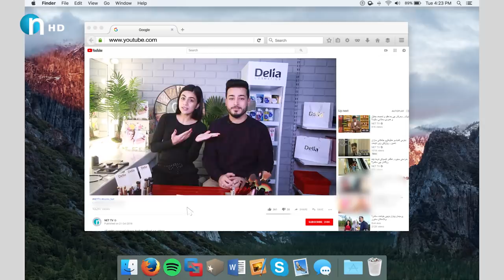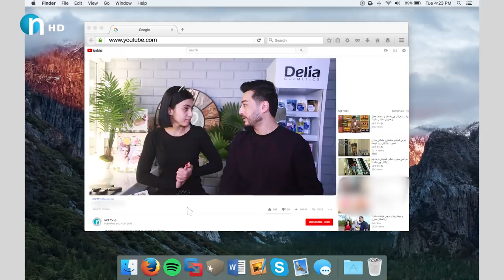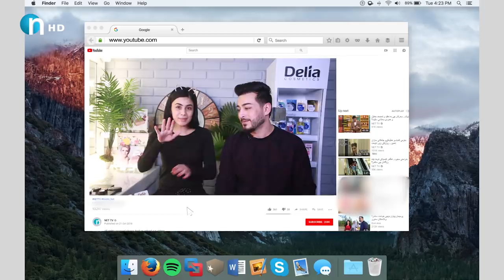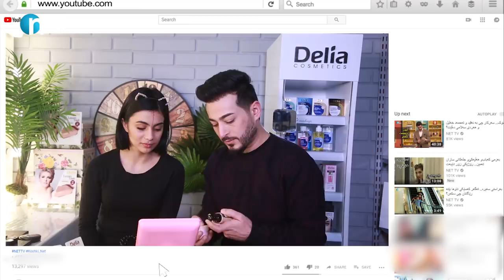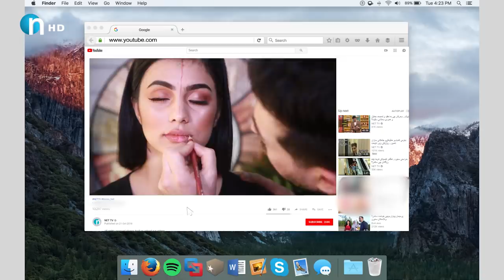لەسەر ماکیاژ شەڕیانە.. کامیان دەیبەنەوە؟